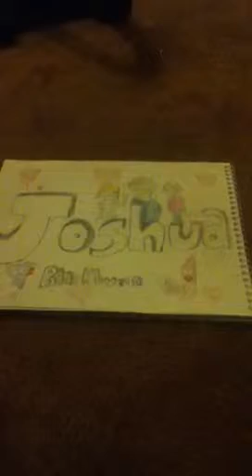Tangy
My tangy wangy